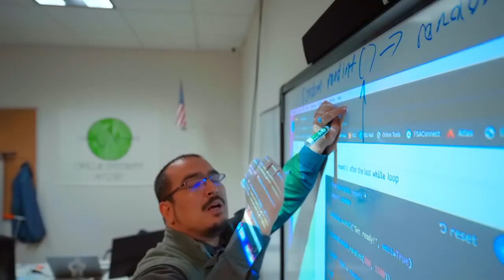Fulton Science Academy Private School 2022 Intro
Alpharetta, Georgia, USA.

Produced by VisoVita Media LLC.